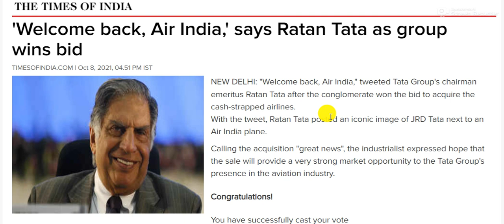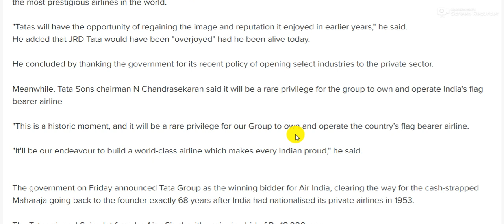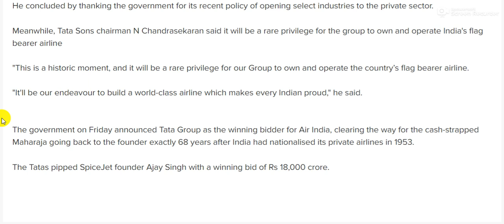TATA Sons Wins Air India bid in ₹ 18,000 Crore become Owner Once Again: - GS 3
"Welcome back, Air India," tweeted Tata Group's chairman emeritus Ratan Tata after the conglomerate won the bid to acquire the cash-strapped airlines.
With the tweet, Ratan Tata posted an iconic image of JRD Tata next to an Air India plane.
Calling the acquisition "great news", the industrialist expressed hope that the sale will provide a very strong market opportunity to the Tata Group's presence in the aviation industry.

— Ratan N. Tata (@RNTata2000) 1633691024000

"On an emotional note, AirIndia, under the leadership of Mr JRD Tata had, at one time, gained the reputation of being one of the most prestigious airlines in the world.

"Tatas will have the opportunity of regaining the image and reputation it enjoyed in earlier years," he said.
He added that JRDTata would have been "overjoyed" had he been alive today.

He concluded by thanking the government for its recent policy of opening select industries to the private sector.

Meanwhile, Tata Sons chairman N Chandrasekaran said it will be a rare privilege for the group to own and operate India's flag bearer airline

"This is a historic moment, and it will be a rare privilege for our Group to own and operate the country’s flag bearer airline.

"It'll be our endeavour to build a world-class airline which makes every Indian proud," he said.

The government on Friday announced Tata Group as the winning bidder for Air India, clearing the way for the cash-strapped Maharaja going back to the founder exactly 68 years after India had nationalised its private airlines in 1953.

The Tatas pipped SpiceJet founder Ajay Singh with a winning bid of Rs 18,000 crore.